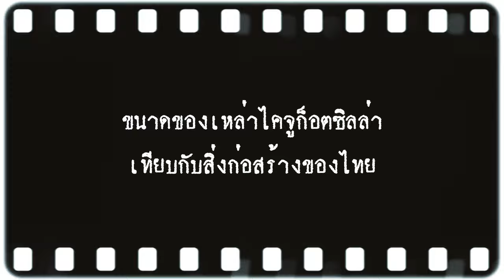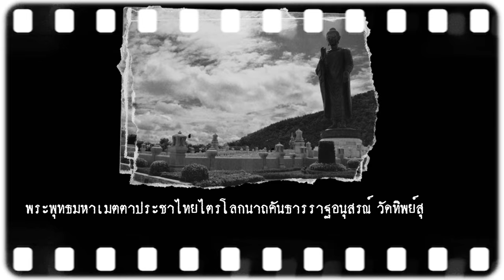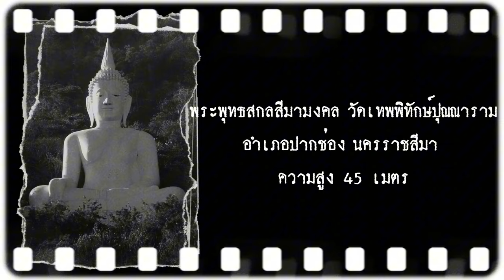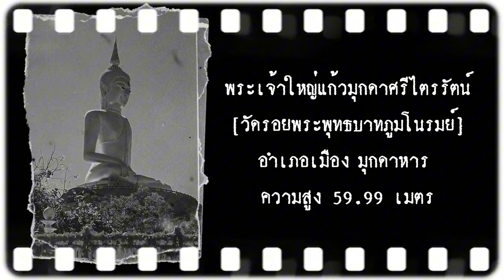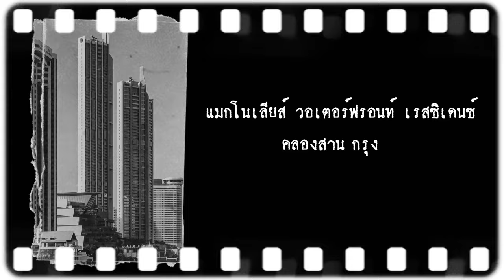ขนาดของไคจูก็อตซิลล่าเปรียบกับสิ่งก่อสร้างของไทย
ในคลิปนี้จะเป็นการเปรียบเทียบขนาดของไคจูกับสิ่งก่อสร้างทั้งพระพุทธรูป วัด และตึกอาคาร